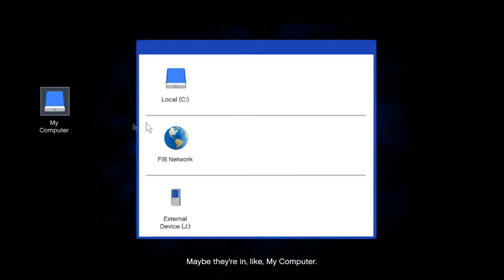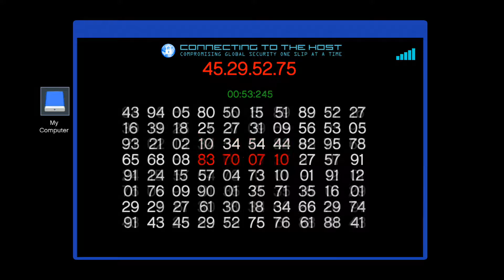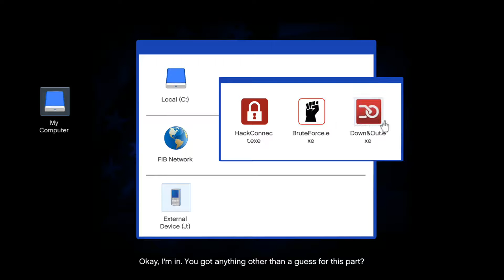THIS HACKER SUCKS! - Grand Theft Auto V - Part 43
Welcome to GTAV! I've been waiting a long time to do this for you guys!

Nine years after a botched robbery in Ludendorff, North Yankton, former bank robber Michael Townley is living under witness protection with his family in Los Santos, San Andreas, under the alias Michael De Santa.